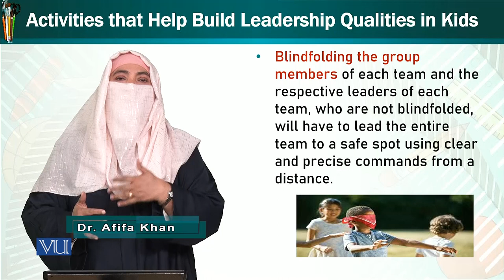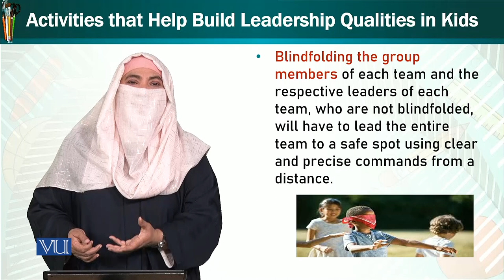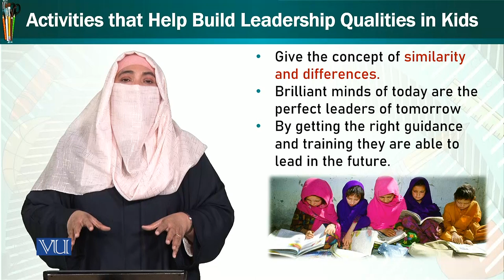Lead the Blind, Similarities Differences | Trend & Issues in Early Child Education | ECE402_Topic138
Topic138: Activities That Help Build Leadership Qualities in Kids,
Lead the Blind, Similarities, and Differences,
By Dr. Afifa Khanam